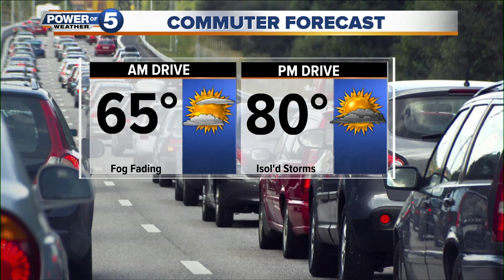Good Morning Cleveland can't stop horsin' around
News 5 anchors have a laugh about miniature horses